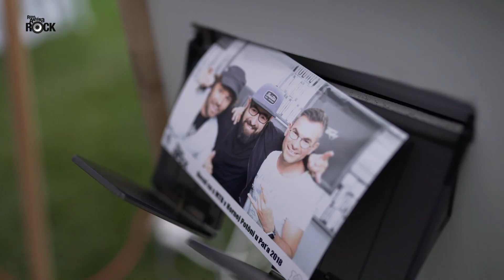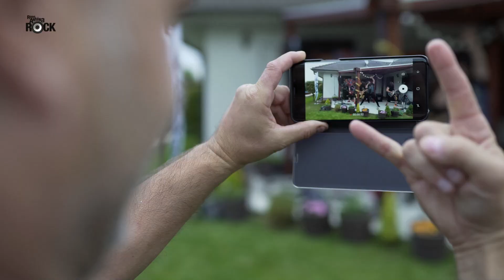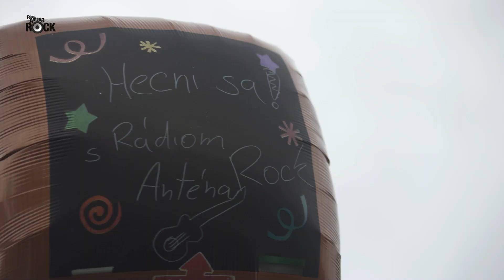RÁDIO ANTÉNA ROCK - Žúrka s Iron Maiden (Hecni sa!)